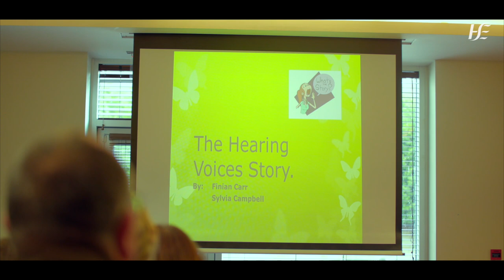Kieran McMahon, Community Healthcare West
Kieran McMahon speaks about the centrality of lived experience , its meaning and the benefits of having lived experience in the mental health services.